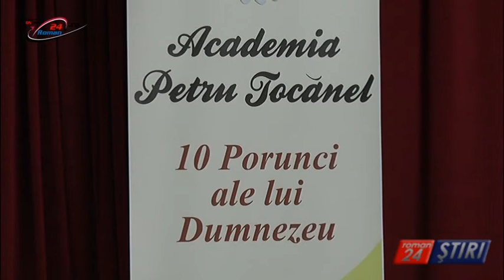O NOUA PORUNCA BIBLICĂ ÎN DEZBATERE